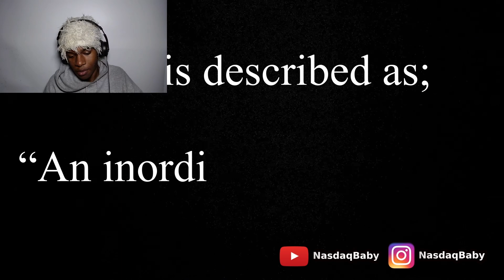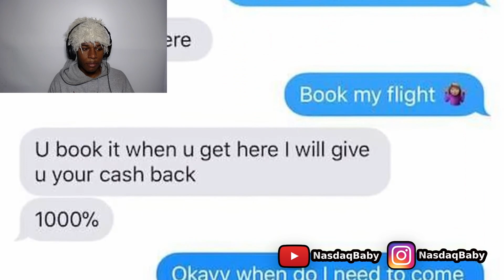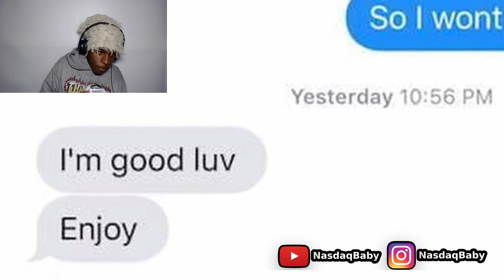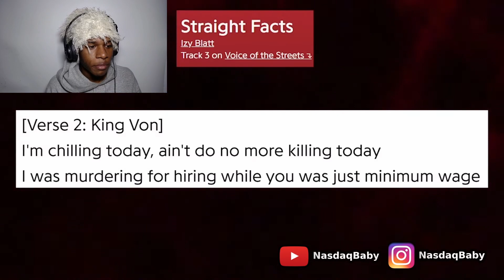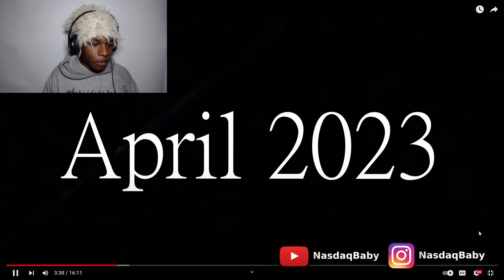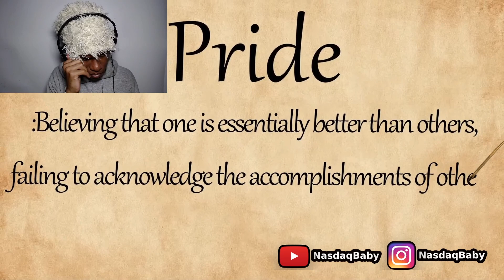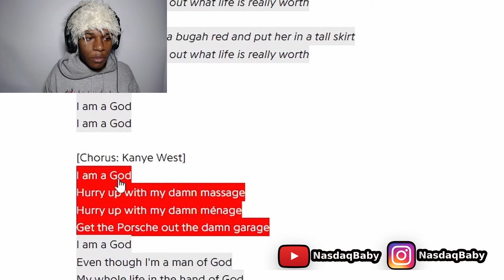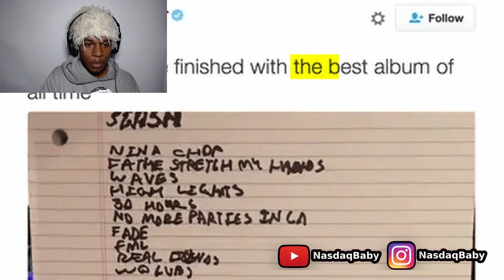The Deadly Sins Of Famous Rappers